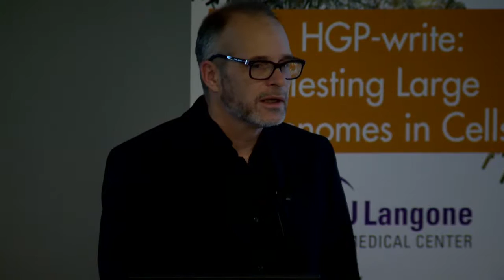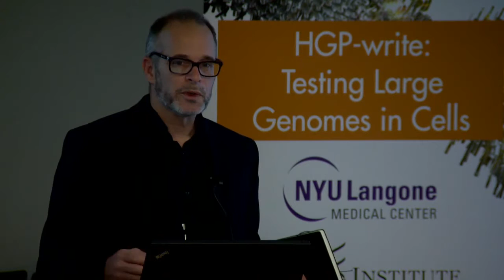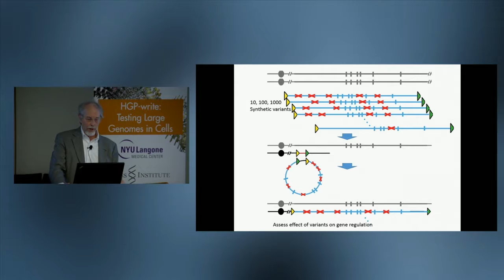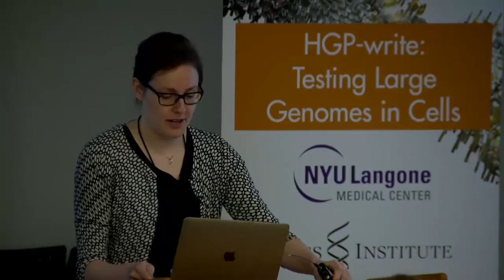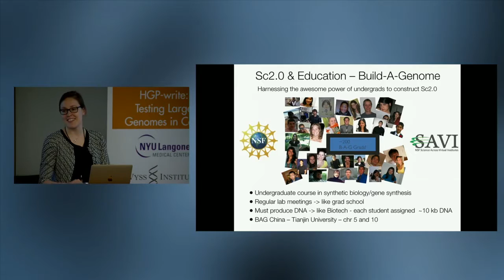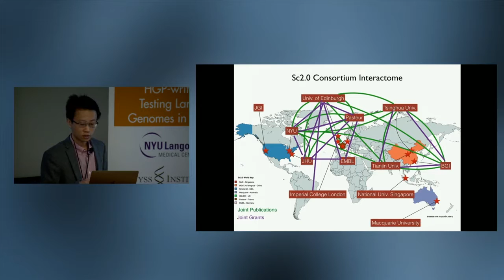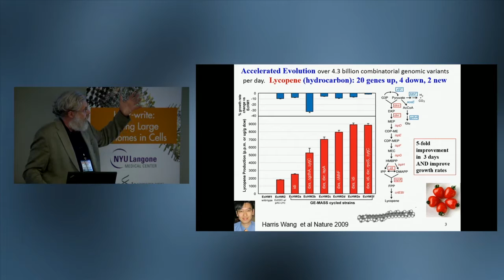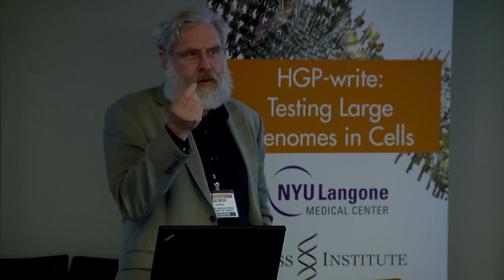02 - Overview of Project and Current Synthetic Genomics Environment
This session will present an overview of HGP-write: Testing Large Genomes in Cells (HGP-write) with talks intended to introduce, inspire and anticipate the outcomes of HGP-write. In addition to utilizing genome engineering technologies to enhance our understanding of the human genetic blueprint, HGP-write will develop foundational tools and methods capable of programming new and prescribed phenotypes with broad utility, supporting basic R&D of new bio-based therapies, vaccines, materials, energy sources, disease vector control and nutrition. Presentations on Sc2.0 – The Synthetic Yeast Genome Project – and rE.coli – the design and construction of recoded E. coli genomes – will describe lessons learned from related whole genome engineering efforts in model bacteria and eukaryotic species.

Jef Boeke, Andrew Hessel | Overview of HGP-write

Leslie Mitchell, Patrick Cai | Lessons Learned: Sc 2.0: The Synthetic Yeast Genome Project

Some content from the HGP-write meeting is presently unavailable, as it is pending publication of scientific information presented at the meeting or the consent of speakers. We want to respect our colleagues choices on timing public disclosure of unpublished work and shall post these videos upon receiving scientific clearance or consent.  We hope that the delay will be brief.